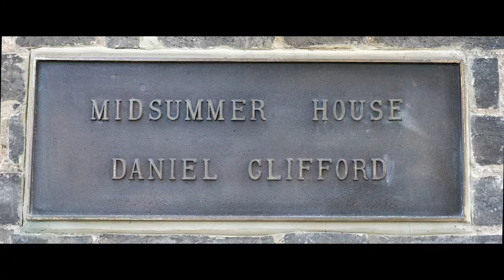When fine dining meets fine art: Midsummer House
We caught up with one of the UK's best chefs, Daniel Clifford, to find out how he's styled our art at his two Michelin-starred restaurant in Cambridge. Discover why art is the perfect side dish for spectacular food!

🖼️  FEATURED ART :
(00.20)